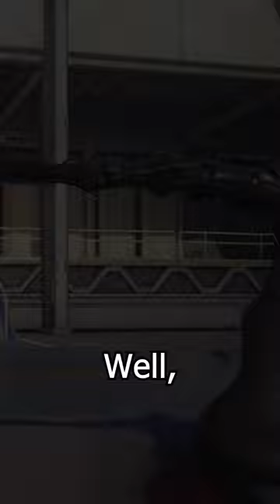The reason Reaper can turn into smoke?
Ever wondered how Reaper can turn into smoke?
Well, let me tell you.